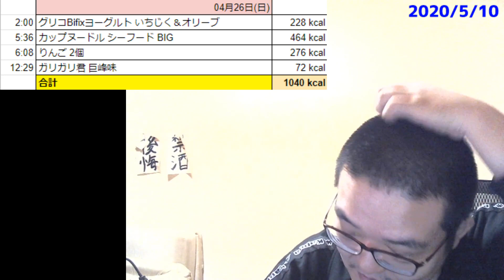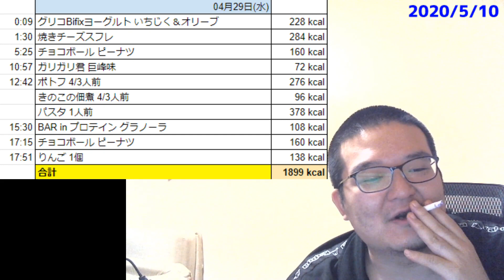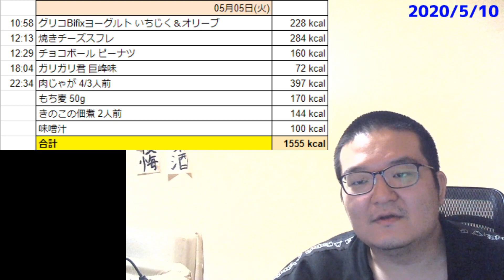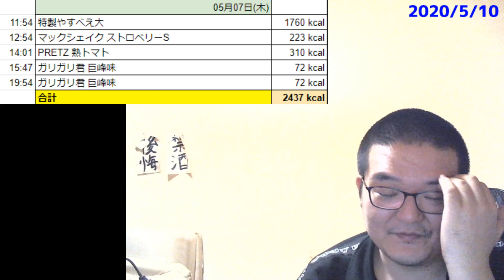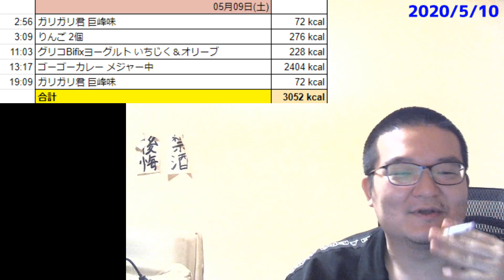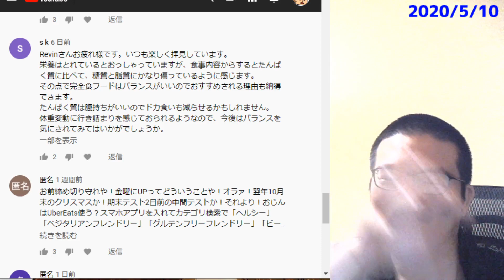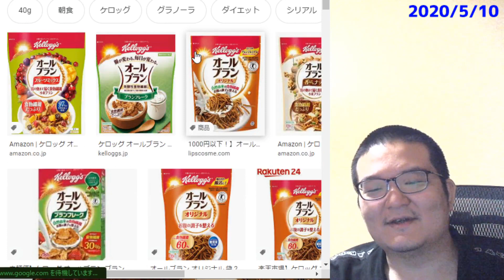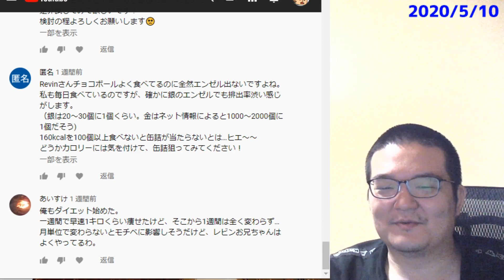【ダイエット】129kg→71kgへの挑戦（70） 2020/04/26～2020/05/09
129kgだったデブが、標準体重を目指します。
質問・意見・感想等は、最新回のコメントにお願いいたします！

■使用素材
フリーBGM「おどれグロッケンシュピール」／作（編）曲 ： しゃろう